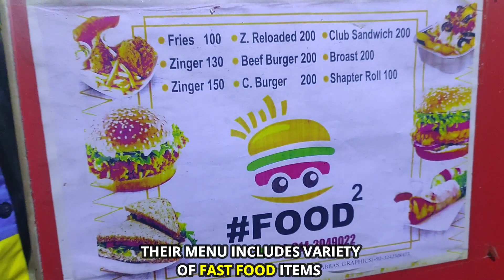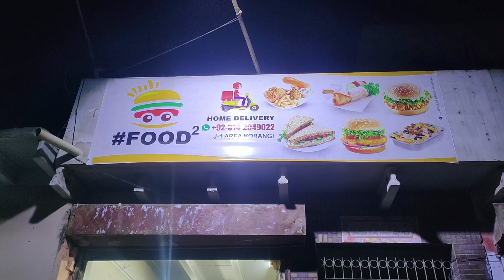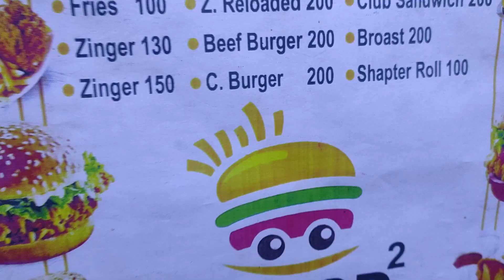BEST ZINGER BURGER IN KARACHI | STREET FOOD OF KARACHI | STREET FOOD IN PAKISTAN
My name is WALEED ISLAM and i love eating and travelling all around the world for STREET FOOD.

So this is the first ever video on my YouTube  channel STREET FOOD SECTION in which i'm going to try a BURGER. But i'm telling you before starting the video you have to watch the whole video for experiencing the best zinger burger in karachi.

After so many hype on social media i have finally decided to visit this newly start fast food shop in which they are serving one of the best zinger burger in karachi in just 200 rupees with double chicken patty and a slice of cheese which is very reasonable in my eyes.

If you talk about taste so their zinger burger is slightly different in taste because of their homemade sauce which they mix with mayonnaise to make their zinger burger best in taste.

People are lined up to try this newly opened fast food shop named food a unique name of shop with a unique name of burger because they call " SHAPATER ZINGER BURGER " to their burger which is very famouse nowadays in karachi. So if you want to try this amazing and pocket friendly zinger burger you have to visit korangi number 5 J-1 area which is located in karachi.

Street food of karachi is full of foods but you should definitely give a try to best zinger burger in karachi and don't forget to share your experience with us in comment section :)

1.25 $

80 YEARS OLD PHAJJA SIRI PAYE | BREAKFAST IN LAHORE | LAHORE STREET FOOD | STREET FOOD OF PAKISTAN